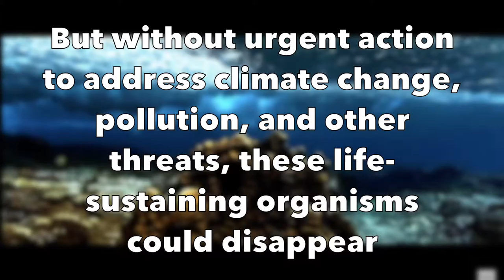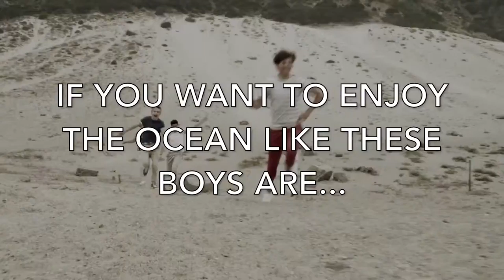Coral Reef Documentary | Alainna | Alicia | Sienna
Documentary about coral reefs.